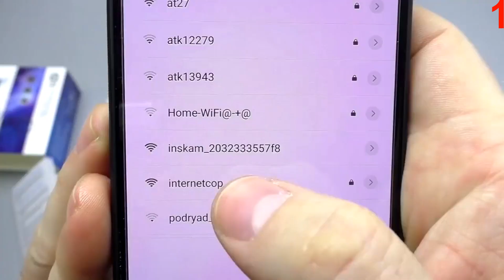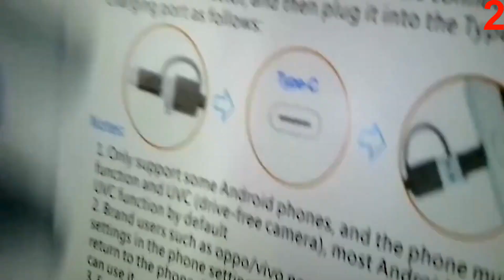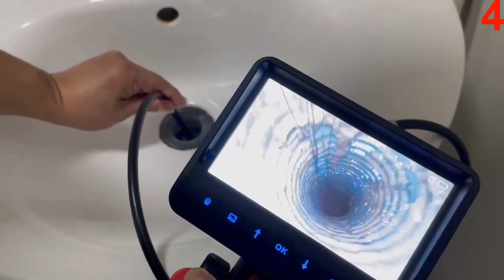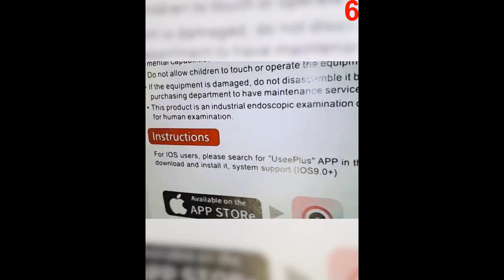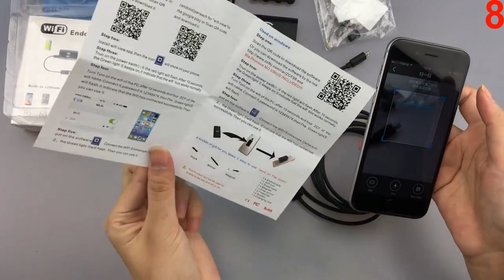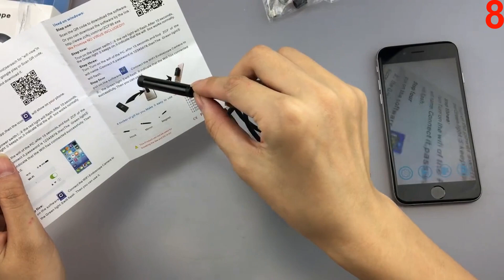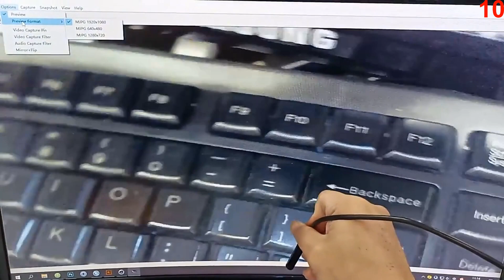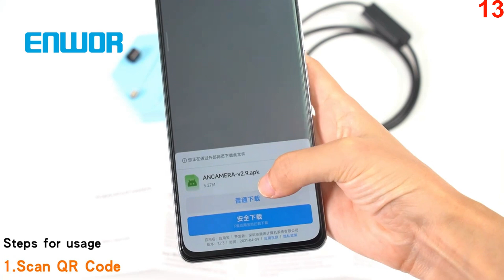Top of the best endoscope cameras with Aliexpress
5. P100 2.4 Inch Screen Endoscope
12. F300 dual lens wifi endoscope